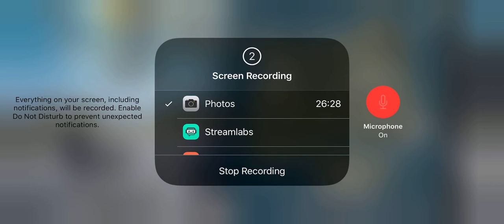Worst Gameplay PUBG Mobile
Hello Everyone!

Social Media --